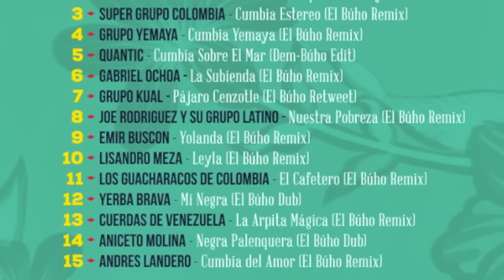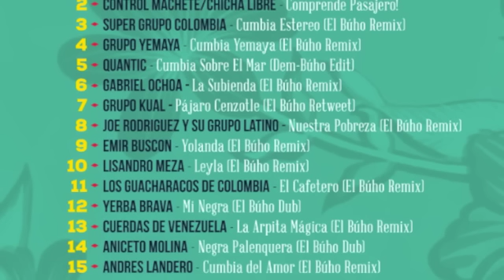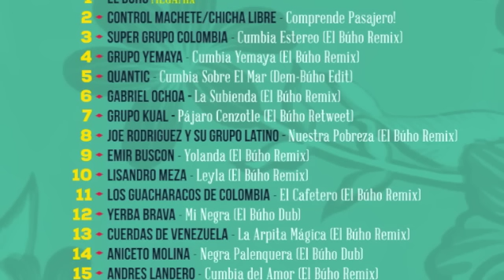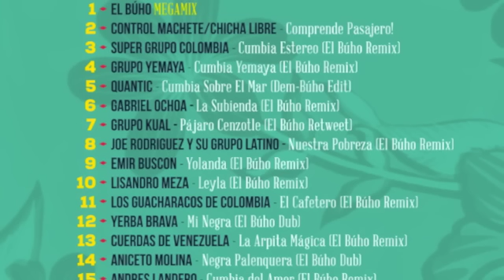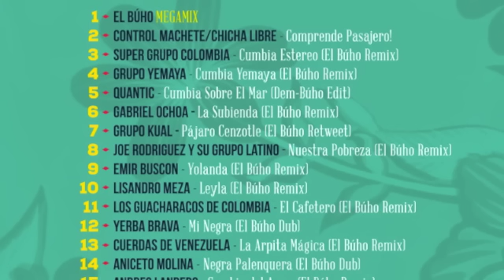Quantic - Cumbia Sobre El Mar (El Buho Remix)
El Buho - Cumbias de Oro. A futuristic tribute to the 100+ tracks found on the average cumbia compilation pirate disc sold in any flea market of Latin America.

Released via Frente Bolivarista on 2015.